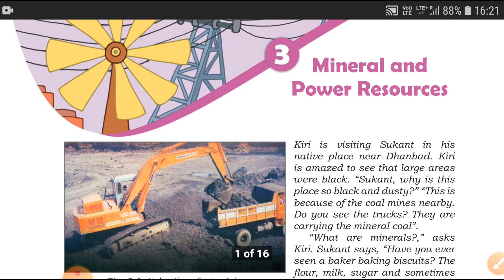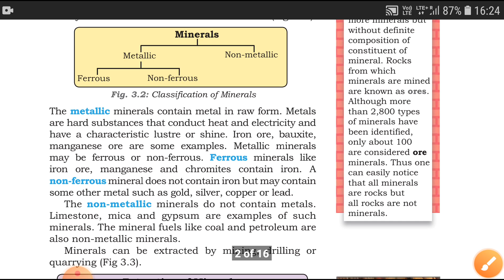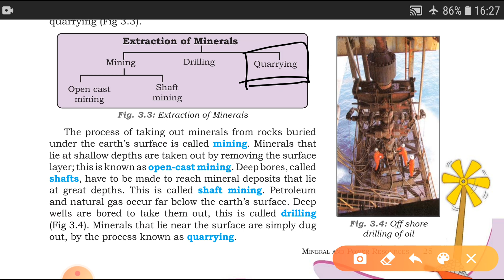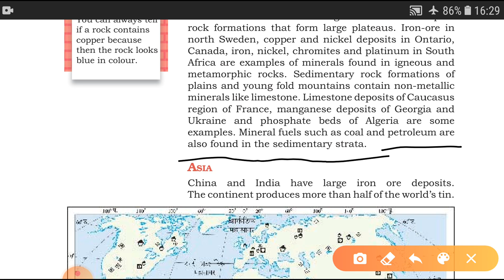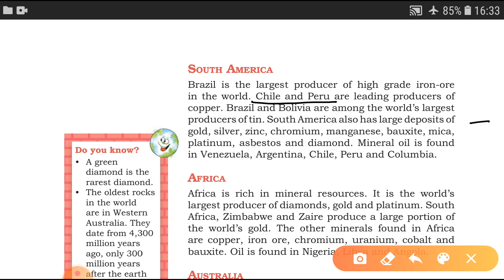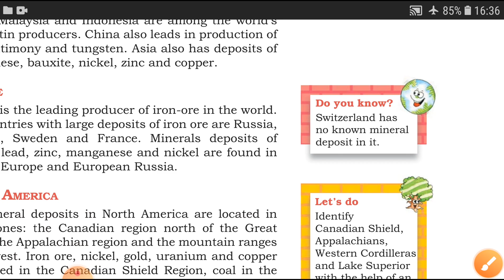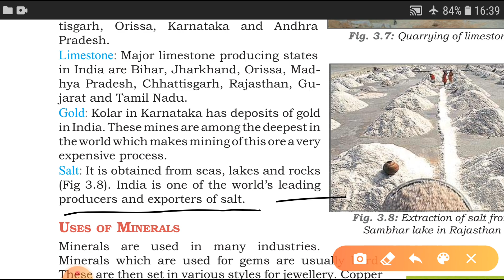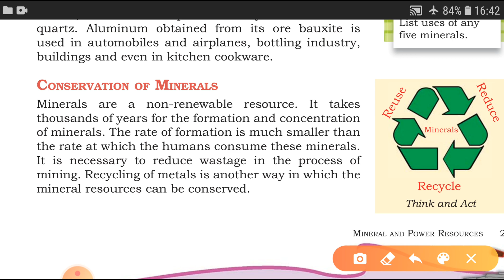NCERT CLASS 8 GEOGRAPHY CHAPTER 3 PART 1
This video is all about the discussion on NCERT CLASS 8 Geography. This content is important from from examination point of view specially for teaching exams viz KVS CTET NVS